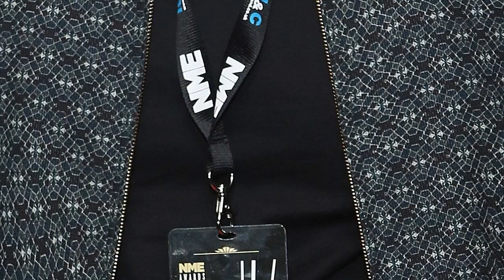Liam gallagher and idris elba finally make up after 2013 nme awards bust up – ‘we’re good now’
Read more
Liam Gallagher and Idris Elba have had a very famous longstanding feud ever since the NME Awards in 2013, but the beef was well and truly squashed on national television when the pair were forced to coexist on the Graham Norton Show. The fall out all began when Elba ruffled Gallagher’s hair four yea...